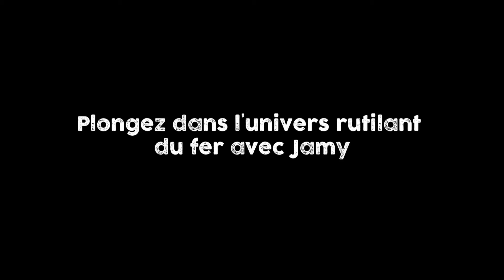ESPACE METAL GROSSOUVRE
Musée interactif et ludique en Berry
©️One Shot Production